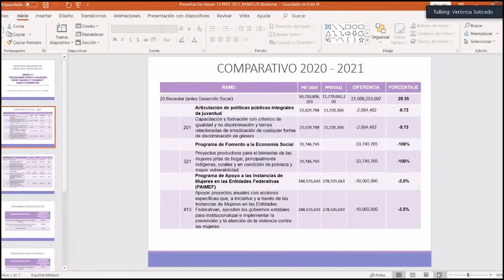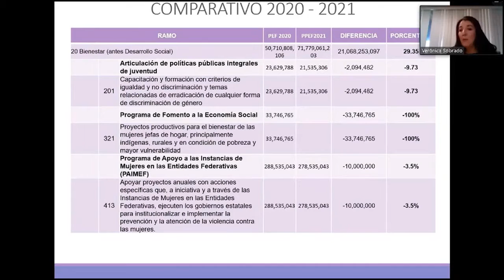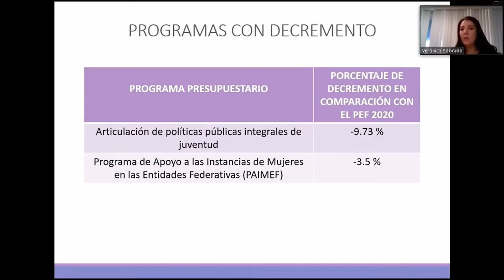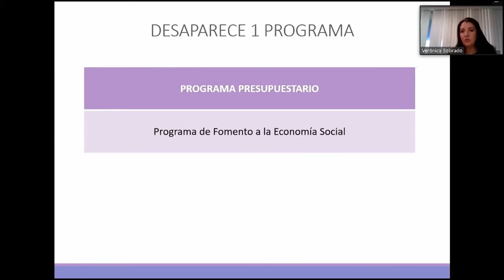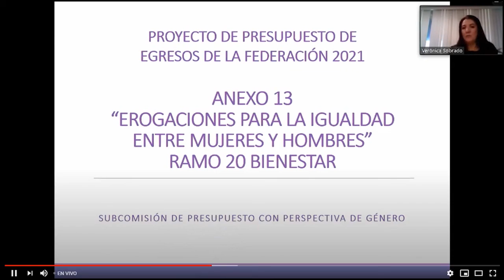Dip Verónica María Sobrado Rodríguez Segunda mesa Interinstitucional PEF 2021 Rubro 20 Bienestar